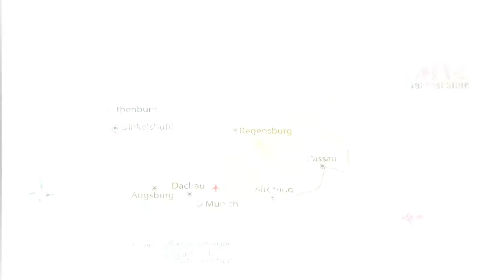10 Beautiful Mountain Towns in Europe You NEED To Visit Soon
In this video, we're taking a look at some of the most beautiful mountain towns in Europe. From Bled in Slovenia to Chambery in France to Cortina d'Ampezzo in Italy to Fussen in Bavaria to Reine in Norway to Wengen in Switzerland, these towns will leave you in awe!

Mountain towns are sure to impress, no matter where you are in Europe. Whether you're looking for a quiet vacation or a bustling tourist town, these towns have something for everyone. So take a look and see for yourself which town is the most beautiful!
The most beautiful mountain towns in Europe
We present you 10 wonderful cities for a dream vacation in Europe. You have a top 10 of dream cities.